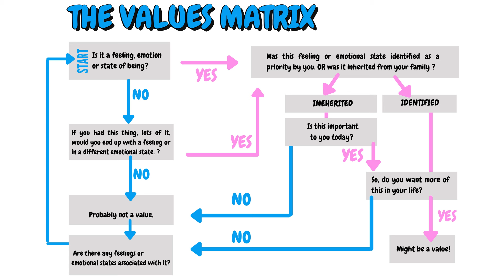What Are Your Personal Core Values And Goals For The Future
It's the end of 2023 and the start of a new year so many of us are thinking about our personal goals for the future and life ahead. This video contains a series of activities that how you find your core values and beliefs - it's an excellent exercise that helps get everything explained along with examples of what values are and how we get to a list of them for 2024. I've used this in training sessions and group therapy activities - it's not quite the ted talk you're looking for, but this is a really useful exercise that helps you answer 'what are your core values'